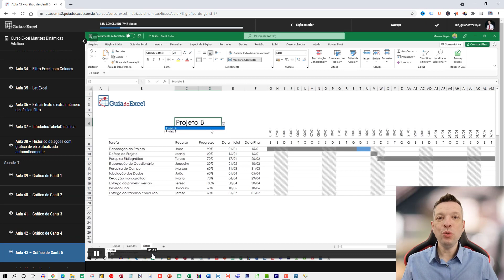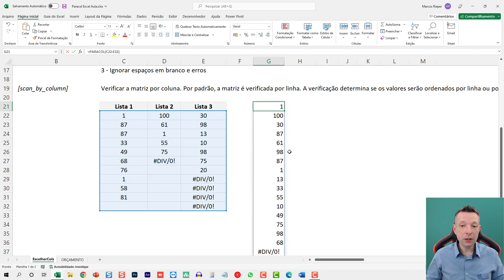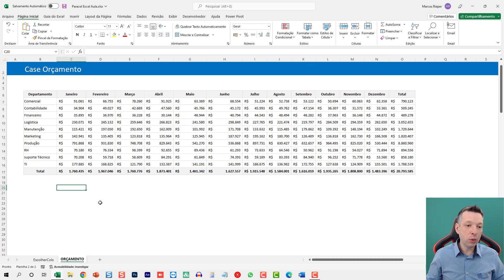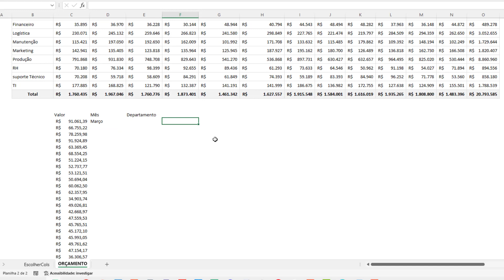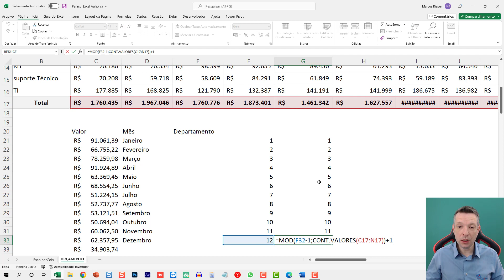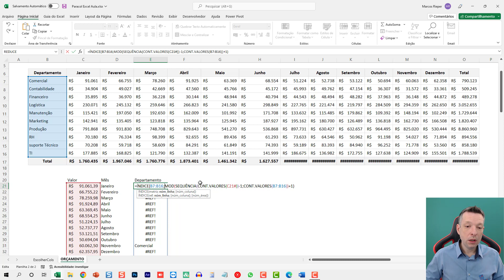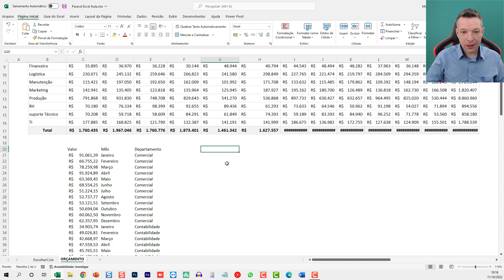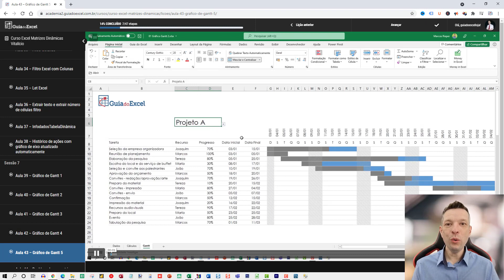Função PARACOL Excel